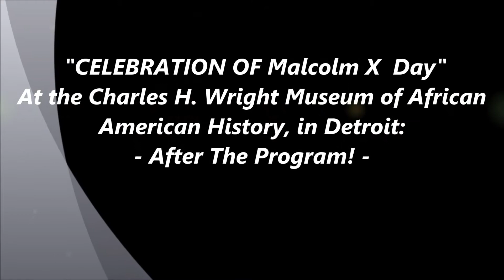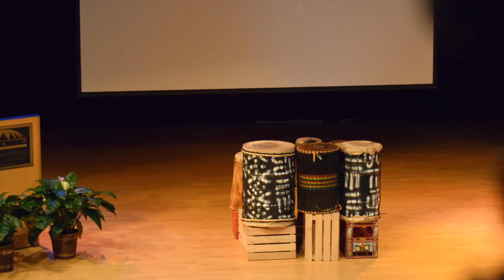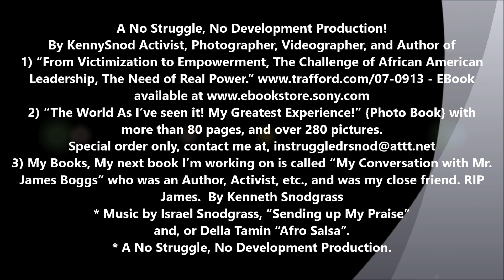CELEBRATION OF Malcolm X Day #2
CELEBRATION OF Malcolm X Day  *  *  A No Struggle, No Development Production!  By KennySnod Activist, Photographer, Videographer, and Author of
1) “From Victimization to Empowerment, The Challenge of African American Leadership, The Need of Real Power.”
2) “The World As I’ve seen it! My Greatest Experience!” {Photo Book} with more than 80 pages, and over 280 pictures.
3) My Books, My next book I’m working on is called “My Conversation with Mr. James Boggs” who was an Author, Activist, etc., and was my close friend. RIP James.  By Kenneth Snodgrass